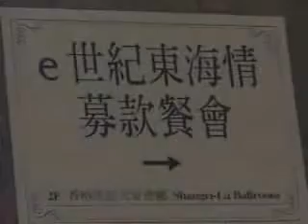1.2000TEFA募款餐會序幕